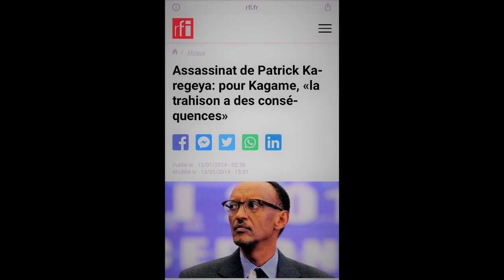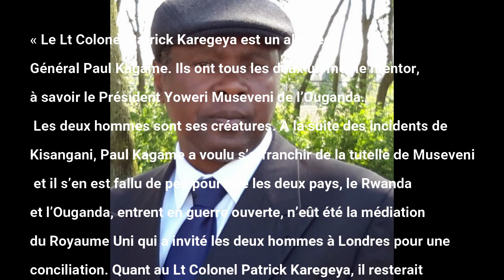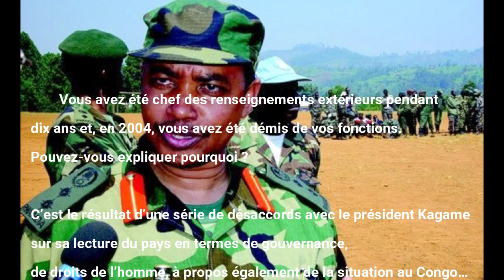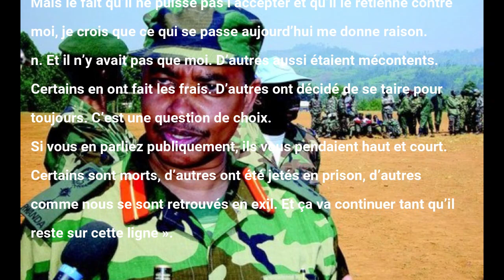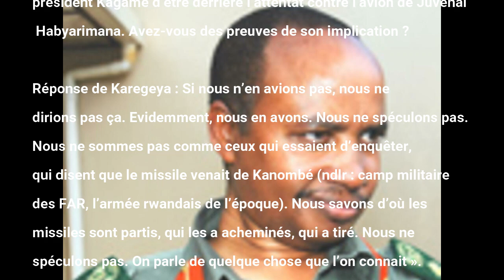RWANDA: IL Y A 8 ANS, PAUL KAGAME TUAIT LE COLONEL PATRICK KAREGEYA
Le 2 janvier 2014, le corps de l'ex-chef des services secrets rwandais passé à l'opposition était retrouvé avec des traces de strangulation dans un hôtel sud-africain. Jusqu'ici, la justice sud-africaine n'a toujours pas connu de ce cas de meurtre, au nom de la diplomatie.